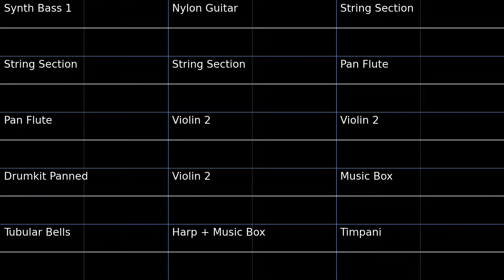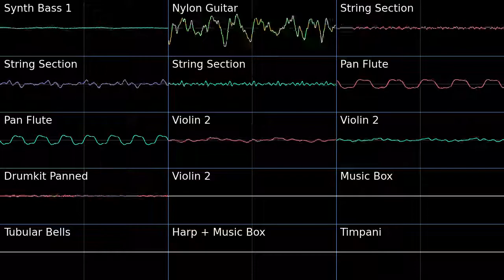PMD2 Dark Wasteland Oscilloscope view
Oscilloscope view of Dark Wasteland from Pokemon Mystery Dungeon Explorers of Sky.

One of my favorite tunes. I might put together a deconstruction of this one. However, I am still trying to find the right software to modify the midi file without removing all the midi events.